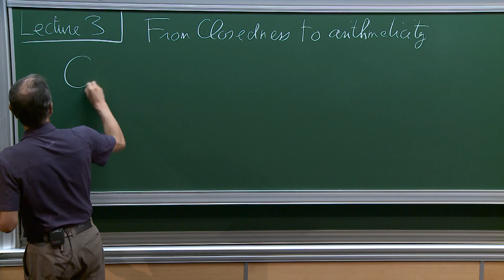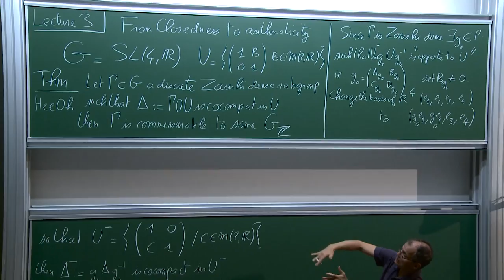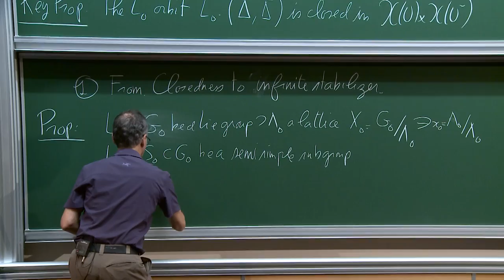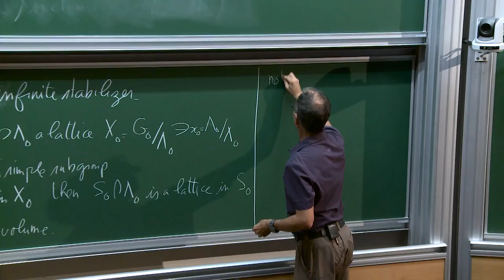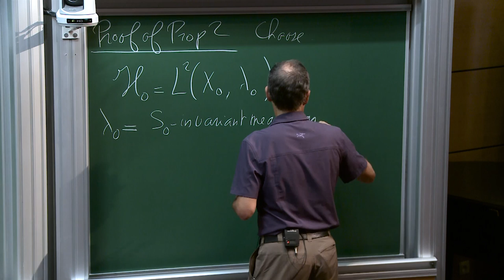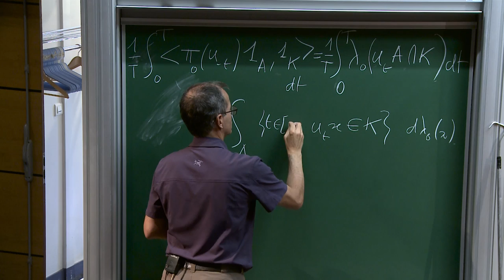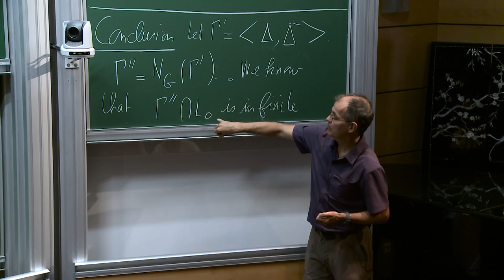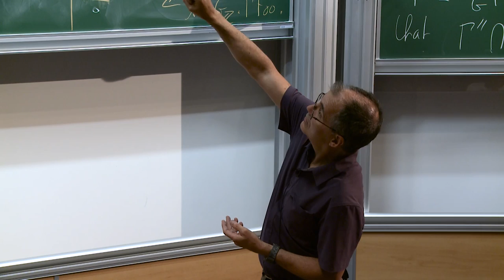Yves Benoist - 3/4 Arithmeticity of Discrete Groups